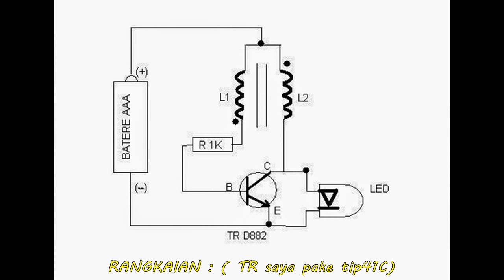LED LILIN JOULE THIEF "Cuma" Baterai Bekas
kali ini kita membuat proyek lampu led JOULE THIEF. cuma membutuhkan 1 buah baterai bekas kas kas, kita sudah dapat menbuat lampu pengganti lilin saat pemadaman terjadi. dengan bahan bahan yang sederhana dan mudah dimanfaatkan, seperti
1. bekas botol air
2. mesin lampu jari
3. led
4. bekas pulpen
semuanya bisa mudah didapat dan dirangkai.
ohiyaaaa joule thief akir2 ini buanyak yang membuat untuk lampu emergensi ataupun senter.

oke yaaa MONGGO DI COBA DIRUMAH..

EH IYA ... untuk hasilnya kemarin saya uji selama 2 hari ternyala kuat. cuma kekurangannya toroid yang saya gunakan masih sederhana dan munggin kurang efisien kalo ga di modif toroidnya ( bekas lampu hemat energi )